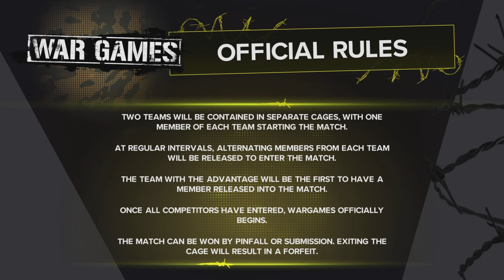Champions vs. Challengers - Women’s WarGames Match